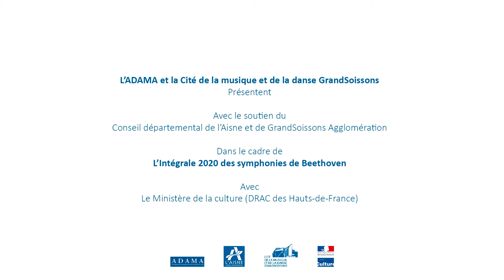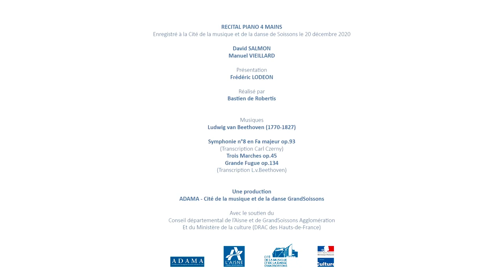Invitation Beethoven par Frédéric Lodéon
[Concert chez vous ] « Invitation Beethoven » par Frédéric Lodéon
Retrouvez la 8e symphonie de Beethoven dans la version à quatre mains, jouée par les pianistes David Salmon et Manuel Vieillard, lauréat du Conservatoire National Supérieur de Musique de Paris, dans un programme de récital entièrement consacré à l’illustre Viennois. Un concert présenté par Frédéric Lodéon toujours prompt à transmettre son amour de la musique.
Ce concert a été enregistré à la Cité de la musique et de la danse de Soissons le 20 décembre dernier, lors d’une grande journée proposée par l’ADAMA, en clôture de l’intégrale des symphonies proposée dans le cadre du 250e anniversaire du compositeur.
Prochain rendez-vous de l’ADAMA avec la 9e symphonie, dans la transcription de Liszt pour deux pianos, par Jean-François Heisser et Marie-Josèphe Jude, avec la lecture de l’Ode de Schiller par Nicolas Vaude.